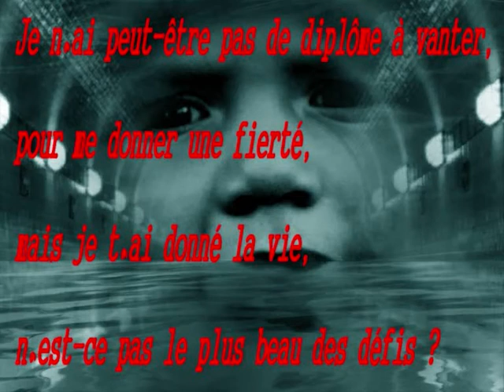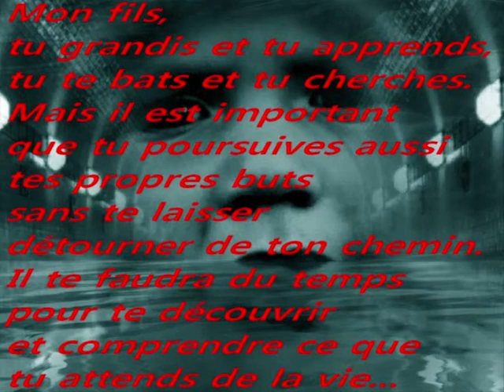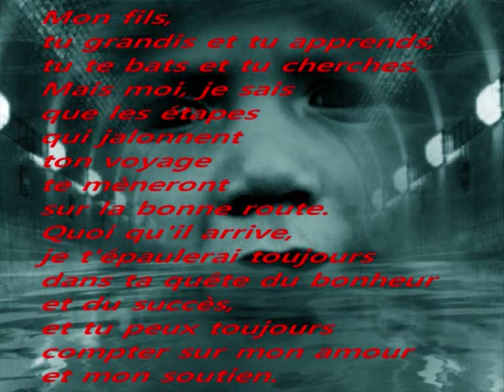sang pour sang.wmv